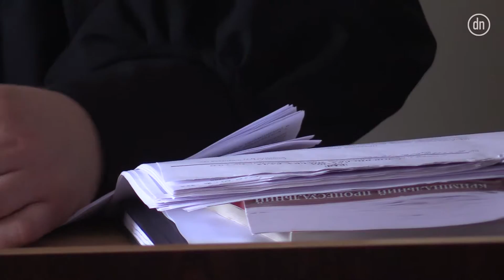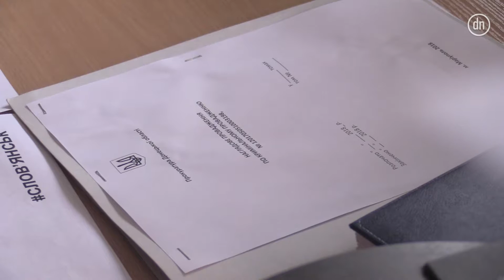Суд отказал в домашнем аресте для активиста из Славянска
В Донецкой области судят общественного активиста. Причиной стала публичная акция. Василий Хоменко хотел привлечь внимание к утилизации  ртутных ламп в детских садах и школах.